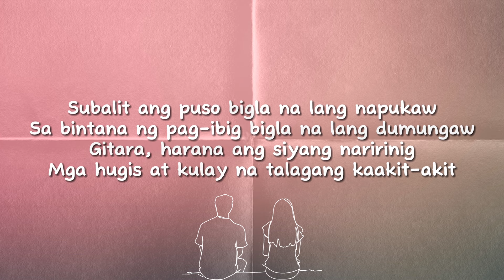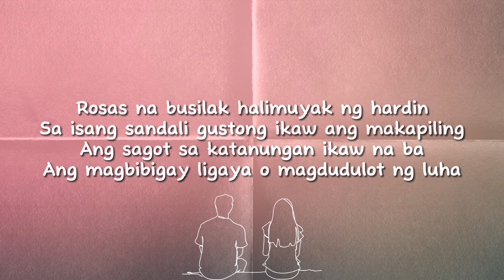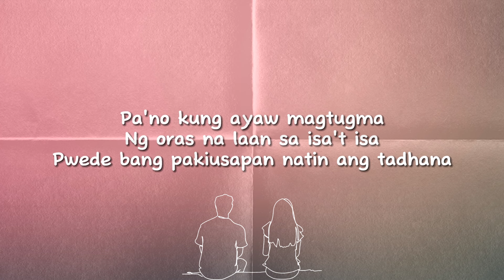Myrtle Sarrosa - Tadhana (Official Lyric Video)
Official lyric video of "Tadhana" by Myrtle Sarrosa, from the album 'Now Playing Myrtle'